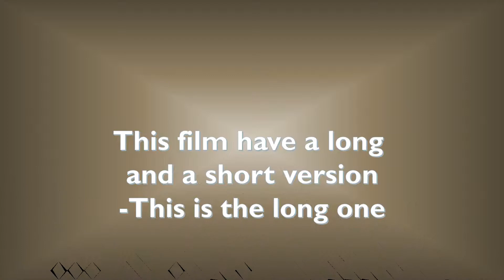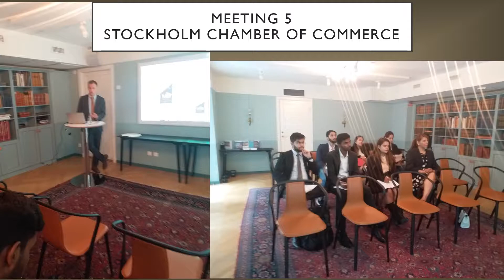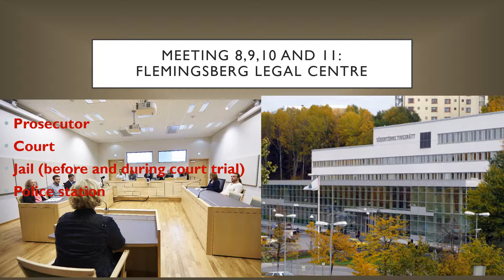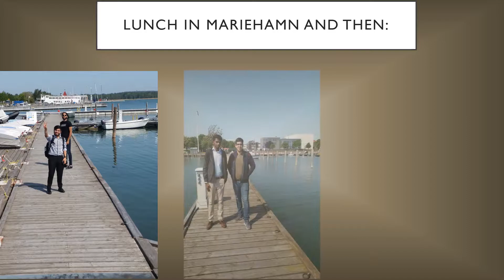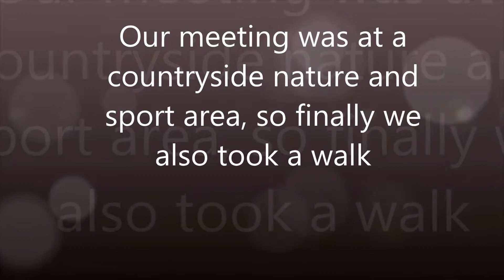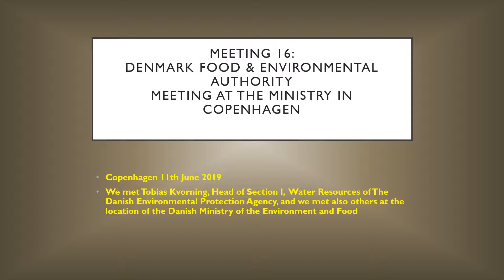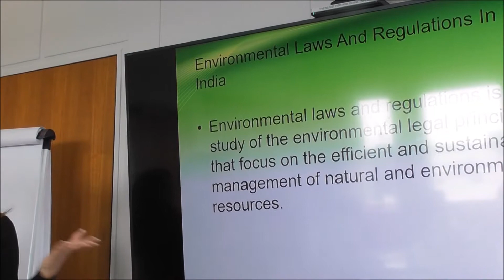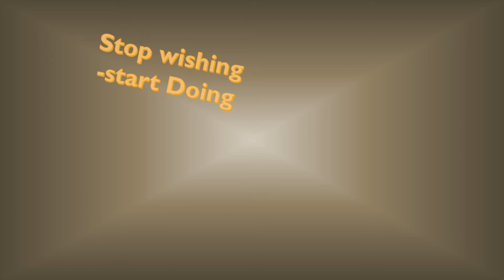INBA Nordic Tour 2019 LongVersion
INBA (Indian National Bar Association) tour to Sweden, Finland and Denmark in June 2019.